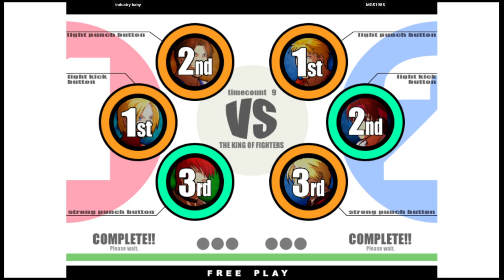KOF XI 🕹 industry baby VSMGS1985